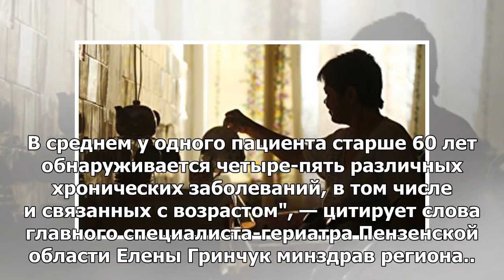В Пензе открылся медицинский центр для пожилых людей